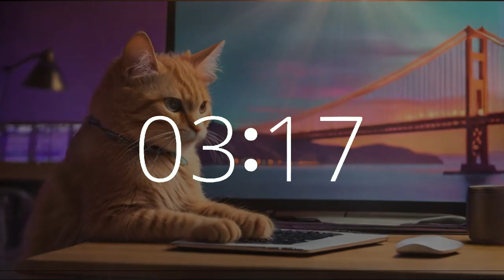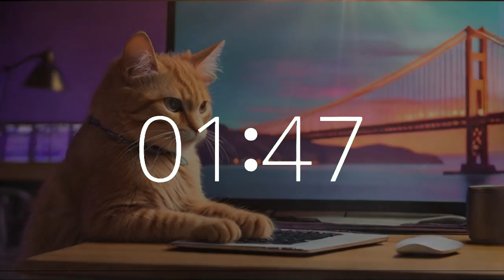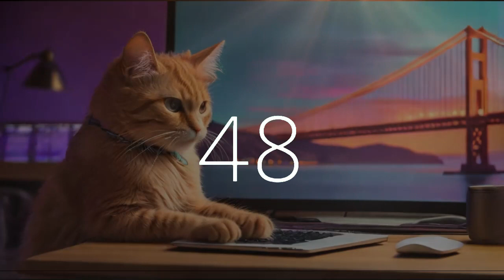44 minute timer upbeat lofi music with the California Coding Cat